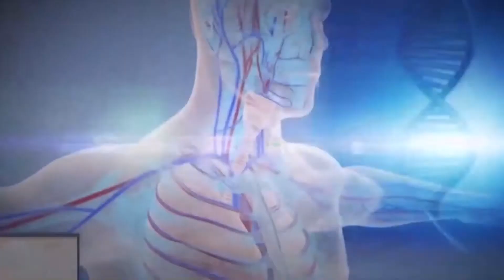Your Health in Your Hands | 23 March 2021 | NTA